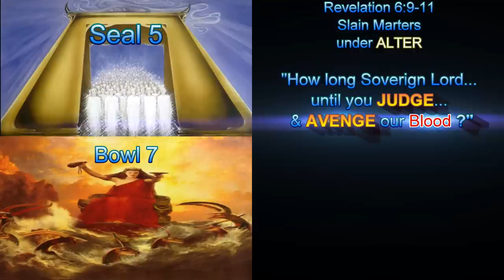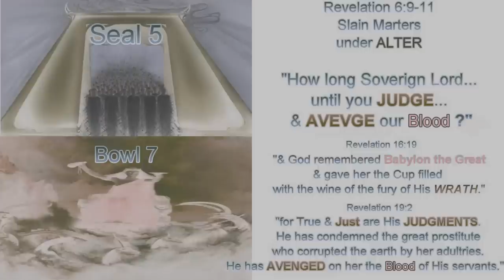Fifth Seal Answer to Martyrs Question in Vial 2, 3 & 7 - Seven Seals & Seven Bowls of Revelation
In Seal # 5 the Martyrs ask God,
"How long Sovereign Lord until you JUDGE & AVENGE our Blood?"
Jah ANSWERS their Question in BOWL 2 & 3, & Bowl 6 & 7!

The Answer to JUDGEMENT is in Bowl 2 & 3 at Revelation 15:
"3 And the second angel poured out his vial upon the sea; and it became as the blood of a dead man: and every living soul died in the sea.
4 And the third angel poured out his vial upon the rivers and fountains of waters; and they became blood.
5 And I heard the angel of the waters say, Thou art righteous, O Lord, which art, and wast, and shalt be, because thou hast JUDGED thus."

The ANSWER to AVENGE is found at Bowl 7 at Revelation 19:
2 For true and righteous are his judgments: for he hath judged the great whore, which did corrupt the earth with her fornication, and hath AVENGED the blood of his servants at her hand.

...and their brethren, who would be killed as they were, was completed.
Rev 6:11

Do not fear any of those things which you are about to suffer. Indeed, the devil is about to throw some of you into prison, that you may be tested, and you will have tribulation ten days. Be faithful until death, and I will give you the crown of life.
Revelation 2:10

And I saw thrones, and they sat on them, and judgment was committed to them. Then I saw the souls of those who had been beheaded for their witness to Jesus and for the word of God, who had not worshiped the beast or his image, and had not received his mark on their foreheads or on their hands. And they lived and reigned with Christ for a thousand years.
Revelation 20:4

"Then they will deliver you up to tribulation and kill you, and you will be hated by all nations for My name's sake.
Matthew 24:9

Then Nebuchadnezzar said, "Praise be to the God of Shadrach, Meshach and Abednego, who has sent his angel and rescued his servants! They trusted in him and defied the king's command and were willing to give up their lives rather than serve or worship any god except their own God. 29 Therefore I decree that the people of any nation or language who say anything against the God of Shadrach, Meshach and Abednego be cut into pieces and their houses be turned into piles of rubble, for no other god can save in this way."
Daniel 3:26-29

But before all these things, they will lay their hands on you and persecute you, delivering you up to the synagogues and prisons. You will be brought before kings and rulers for My name's sake. But it will turn out for you as an occasion for testimony. Therefore settle it in your hearts not to meditate beforehand on what you will answer; for I will give you a mouth and wisdom which all your adversaries will not be able to contradict or resist. You will be betrayed even by parents and brothers, relatives and friends; and they will put some of you to death. And you will be hated by all for My name's sake. But not a hair of your head shall be lost. By your patience possess your souls. Luke 21:12-19

Seal 5 & the Abomination of Desolation
33 And those of the people who understand shall instruct many; yet for many days they shall fall by sword and flame, by captivity and plundering (Seal 5). 34 Now when they fall, they shall be aided with a little help; but many shall join with them by intrigue. 35 And some of those of understanding shall fall, to refine them, purify them, and make them white, until the time of the end; because it is still for the appointed time.
Daniel 11:33-35

 And the dragon was enraged with the woman, and he went to make war with the rest of her offspring, who keep the commandments of God and have the testimony of Jesus Christ.
Revelation 12:17

And they overcame him by the blood of the Lamb and by the word of their testimony, and they did not love their lives to the death.
Revelation 12:11

Please stop listening to Man's interpretation.
"Do not interpretations belong to God?
Let God show you by means of His Words.